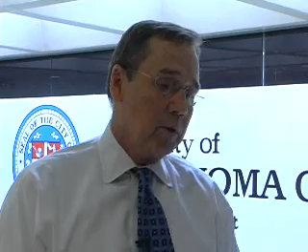BILL CITTY UNCUT INTERVIEW PART 1.wmv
How does the OKC police department enforces 1804 bill? Chief of Police Bill Citty talked to Carlos Toledo about it.